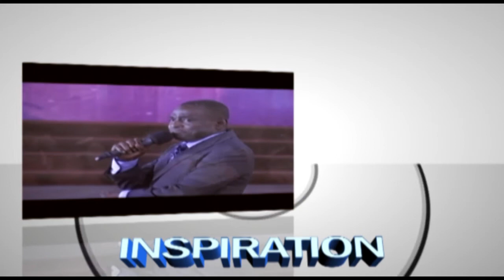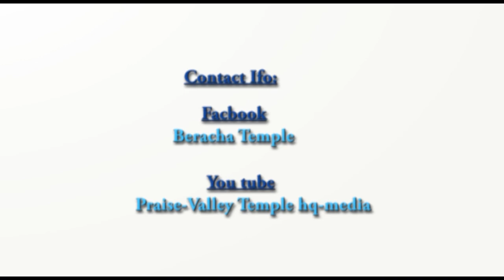The Power of Thanksging.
Bishop OA Bernard Preached about The Power of Thanksging.